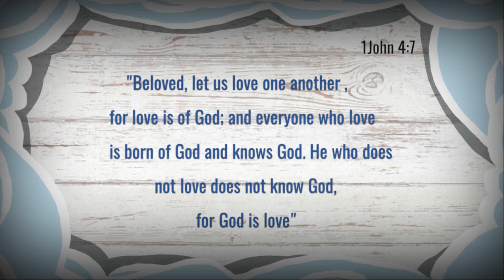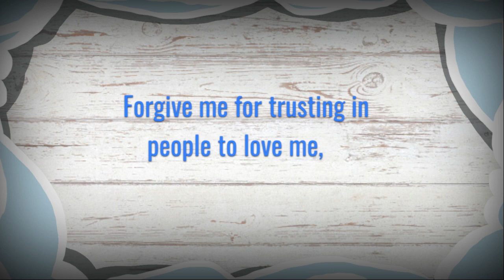The strange thing that we call love.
Discussing the difference between the love of this world, and the love of God